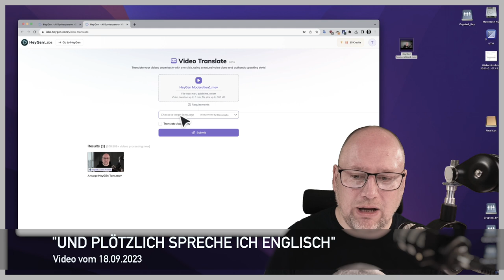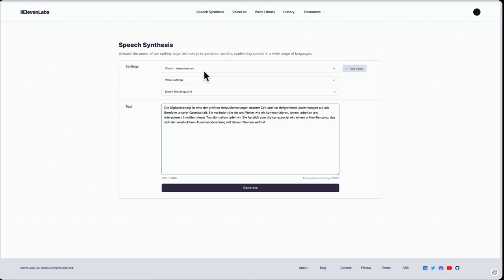Deepfakes mit HeyGen erstellen - Ich habe Fragen!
Vor zwei Tagen haben wir in einem Video das KI-Tool "HeyGen" vorgestellt, mit dem es schnell und einfach möglich ist, ein Video zu übersetzen - und zwar so, dass die Sprecher*in plötzlich mit ihrer eigenen Stimme eine andere Sprache spricht, und zwar mit angepasster Lippensynchronisation.

Nun stellt sich natürlich die Frage nach der Bedeutung und den Auswirkungen dieser neuen Technologie. Ist das eine große Chance für aktive Medienarbeit? Sich in einer digitalisierten Welt eigenverantwortlich und selbstbestimmt bewegen zu können, setzt schließlich voraus, zu wissen, wie diese Welt funktioniert. Oder ist das der Beginn einer Flut von Fake-Videos und Desinformationskampagnen?